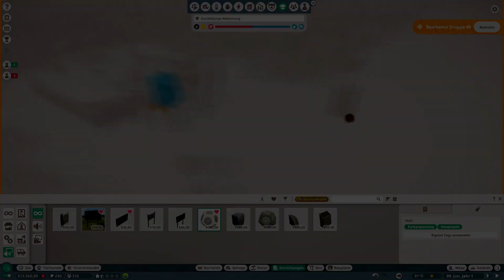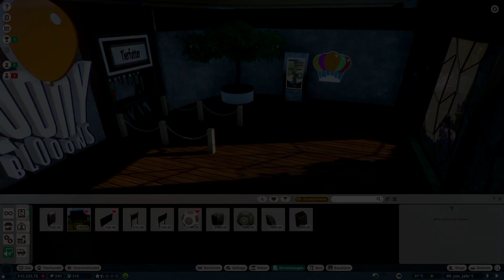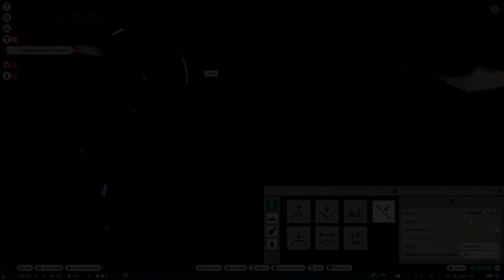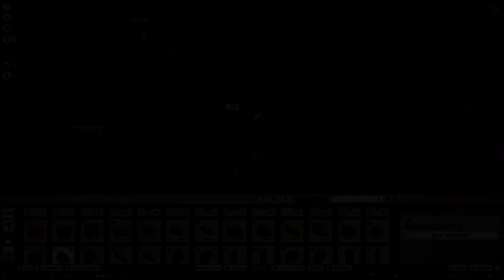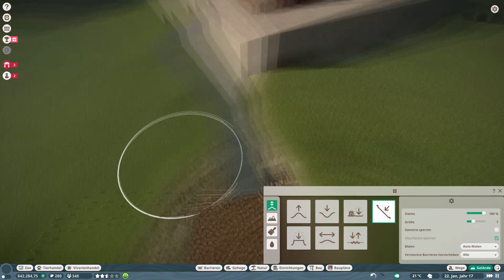Planet Zoo 🦒🐘 | #5 | Hereinspaziert | Der schönste Zoo der Welt | Deutsch | Let´s Play | Speed Build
PlanetZoo heißt das neuste Meisterwerk der Planet Coaster Entwickler Frontier Development. In diesen Let´s Play werde ich euch verschiedenste Tiere zeigen, wie man sie pflegt und hegt, und für sie, die schönsten und geeignetsten Gehege baut. Nur wenn sich die Tiere wohlfühlen, sind auch die Besucher glücklich, und bringen Geld in den Zoo.

     LIKE 👍 and Follow ❤️ if you enjoy!

►Titel: Planet Zoo
►Genre: Simulation, Strategie
►Entwickler: Frontier Developments
►Publisher: Frontier Developments
►Veröffentlichung: 5. Nov. 2019